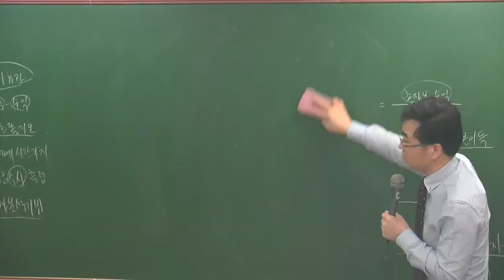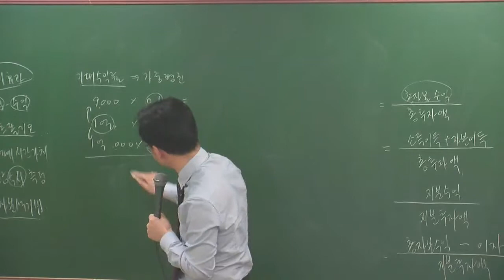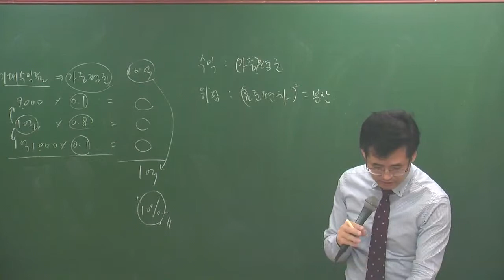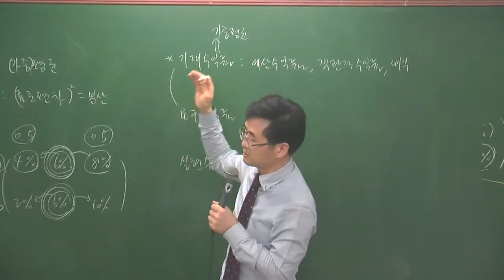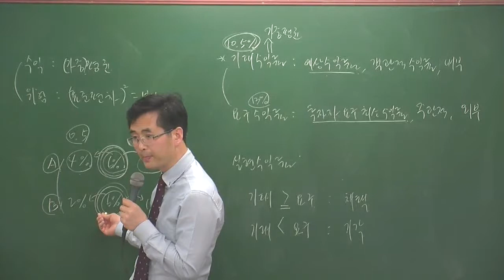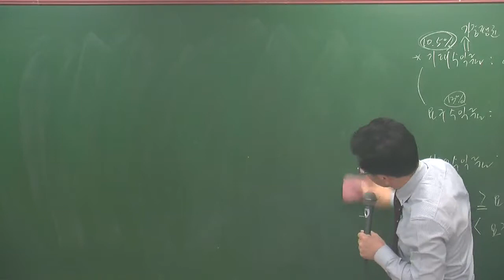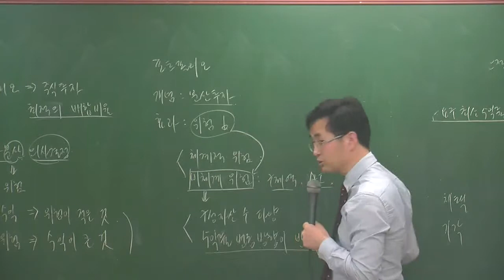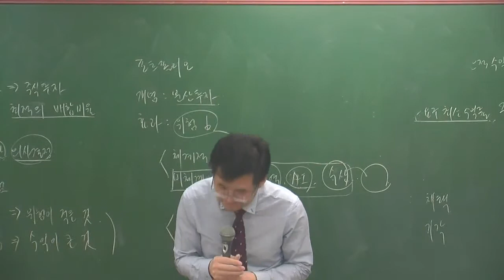학개론1-15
설명